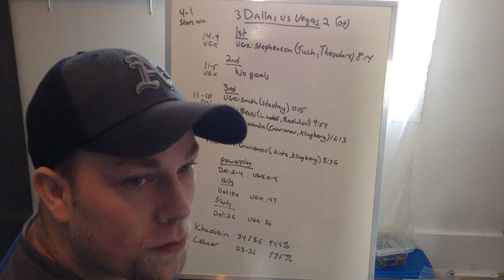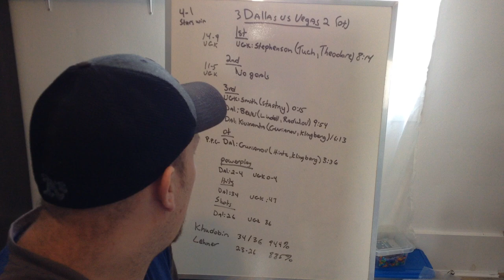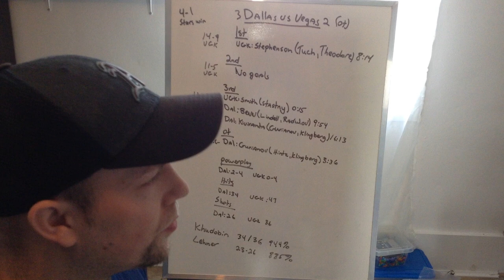Game 5 between Dallas Stars and Vegas Golden Knights review